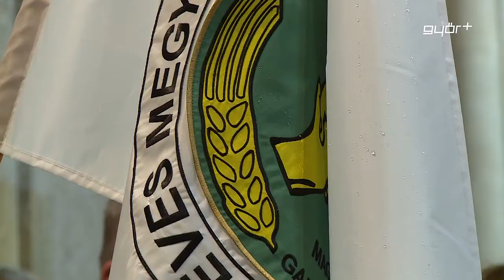Felszentelték a gazdák zászlaját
Pannonhalmán szentelték fel a Heves megyei gazdák zászlaját. Az ünnepi szentmisén Hortobágyi T. Cirill főapát, a gazdakörök összetartó erejéről beszélt, amelyeknek éltetője a kapcsolat, és ami egy település, régió közös céljait fogja össze. Jakab István, a Magyar Gazdakörök és Gazdaszövetkezetek elnöke szerint a megszentelt zászló egy olyan meghatározó jelkép, ami emlékeztet arra, hogy a magyar gazdák a nemzetükért dolgoznak.